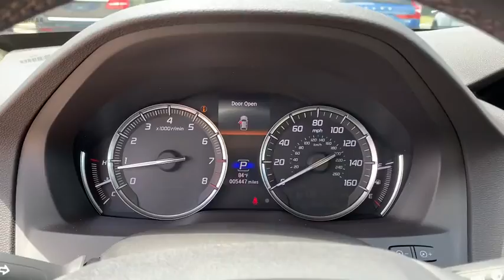2020 Acura MDX Jacksonville, Orange Park, St Augustine, Daytona, Gainesville, FL LL002096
Used 2020 Acura MDX available in Jacksonville, Florida at Duval Acura. Servicing the Orange Park, St Augustine, Daytona, Gainesville, Area.

Duval Acura
11225 Atlantic Blvd

This 2020 Acura MDX Technology in Platinum White features: ONE OWNER NO ACCIDENT HISTORY COMMISSION FREE SALES PEOPLE Bluetooth Rear View Camera 5 Day Money Back Guarantee*** See Dealer for Details Car Washes for Life Service Records Available Acura Certified 1st Oil Change is FREE Navigation Leather Seating Sunroof Keyless-Go Power Seats Heated Seats Blind Spot Information Rear Cross Traffic Monitor Lane Keep Assist 3rd Row Seating Apple Car Play Android Auto One Owner 10 Speakers 3rd row seats: bench 4-Wheel Disc Brakes AM/FM radio: SiriusXM Anti-whiplash front head restraints Audio memory Auto High-beam Headlights Auto tilt-away steering wheel Automatic temperature control Brake assist Bumpers: body-color CD player Compass Delay-off headlights Distance-Pacing Cruise Control Dual front impact airbags Dual front side impact airbags Electronic Stability Control Exterior Parking Camera Rear Front Bucket Seats Front dual zone A/C Garage door transmitter: HomeLink Genuine wood console insert Genuine wood dashboard insert Genuine wood door panel insert Heated door mirrors Heated front seats Heated Front Sport Seats HVAC memory Illuminated entry Knee airbag Leather steering wheel Low tire pressure warning Memory seat Navigation System Occupant sensing airbag Outside temperature display Perforated Premium Leather w/Contrast Stitching Power door mirrors Power driver seat Power Liftgate Power moonroof Power passenger seat Power windows Premium audio system: Acura/ELS Surround Radio: Acura/ELS Studio Premium Audio System Rain sensing wipers Rear air conditioning Remote keyless entry Security system Speed-sensing steering Speed-Sensitive Wipers Split folding rear seat Spoiler Steering wheel memory Steering wheel mounted audio controls Telescoping steering wheel Tilt steering wheel Turn signal indicator mirrors Variably intermittent wipers Wheels: 20 x 8 Shark Gray Twisted 10-Spoke. Certified. Acura Certified Pre-Owned Details:* Transferable Warranty* Limited Warranty: 24 Month/100000 Mile (whichever comes first) after new car warranty expires or from certified purchase date* Warranty Deductible: $0* 182 Point Inspection* Powertrain Limited Warranty: 84 Month/100000 Mile (whichever comes first) from original in-service date* 1st scheduled maintenance Complimentary 3-month AcuraLink trial Complimentary 3-month SiriusXM Radio Service. Includes Trip Interruption Rental Vehicle Reimbursement and Concierge Service* Roadside Assistance* Vehicle HistoryAWD Technology SH-AWD19/26 City/Highway MPGPrices are plus tax tag title $198 Electronic Filing Fee and dealer pre-delivery service fee in the amount of $899 which charge represents cost and profit to the dealer for items such as cleaning inspecting and adjusting new and used vehicles and preparing documents related to the sale.